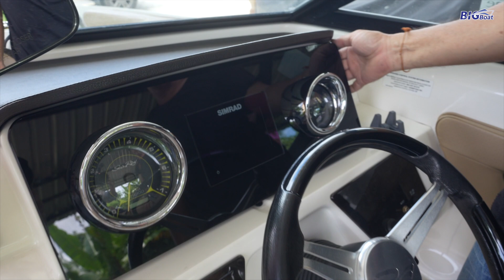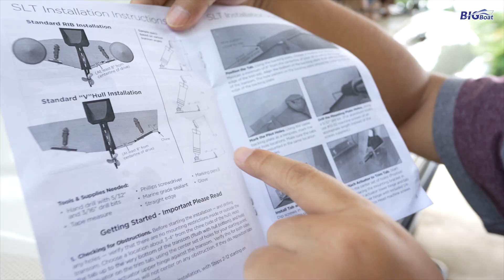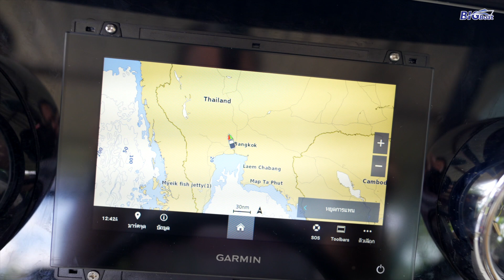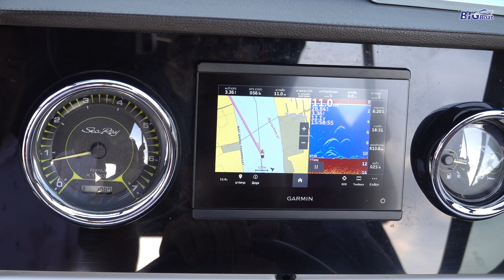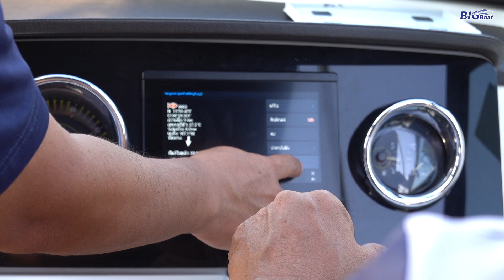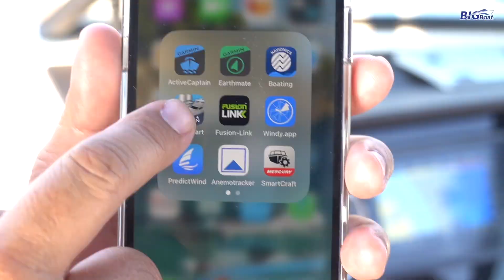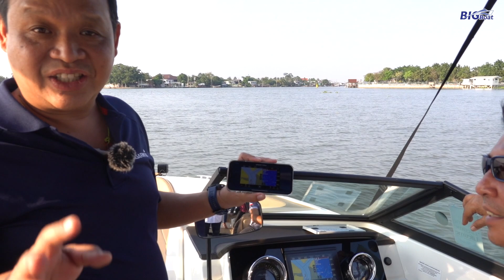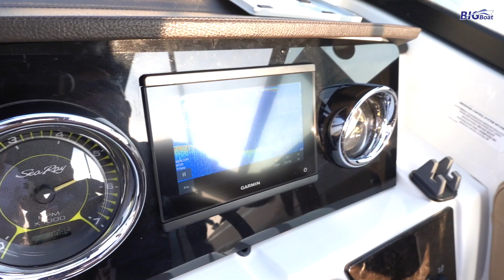วิธีติดตั้งและใช้งาน GPS GARMIN [BIGBoat Shop] EP.6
คลิปนี้ เรือ Searay ที่เราเคยไปซื้อด้วยกันมา ต้องการเปลี่ยน GPS ให้มีแผนที่แม่น้ำ ผมเลยจัดจอใหม่ให้ใหญ่กว่าเดิมด้วย ตัว TOP กันไปเลย อยากให้คนที่ต้องการติด GPS เอง ได้เห็นพอเป็นแนวทางเพราะจริงๆแล้วมันติดไม่ยาก จะยากก็ตอนร้อยสายแค่นั้น หวังว่าคลิปนี้จะมีประโยชน์สำหรับคนที่หาช่างไม่ได้ ต้องการติดเอง